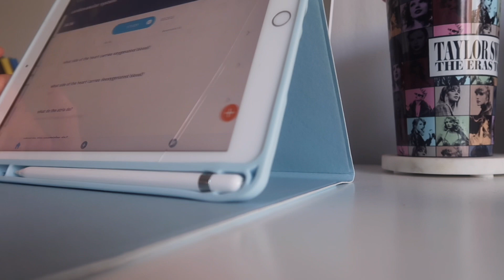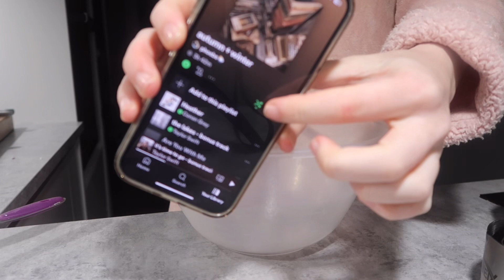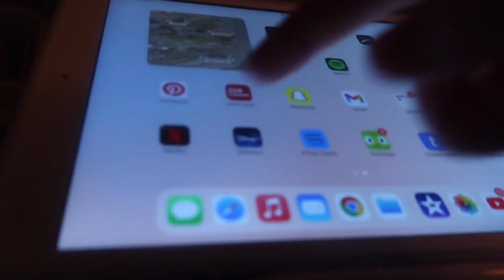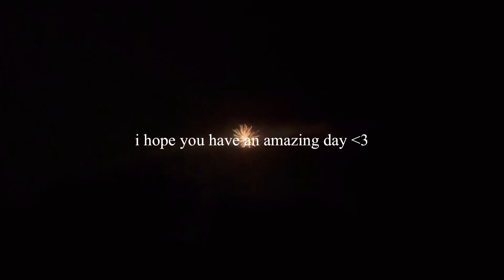an autumn day.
if you are seeing this, i love you and you are amazing🤍